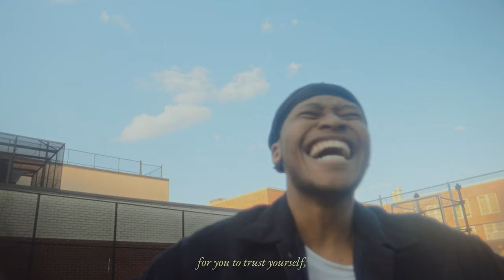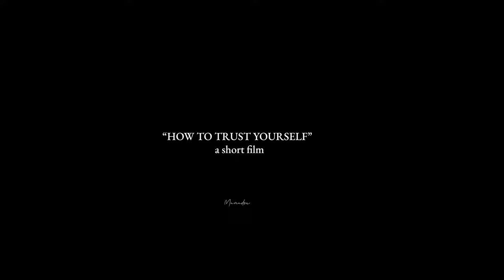How To Trust Yourself - Cinematic Poem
How To Trust Yourself - Cinematic Poem (Sony FX30)

A short film and poem displaying the inner working of one's mind, unlearning and relearning the characteristics of trust, in all its forms.

POEM:
trust:
you and i aren’t  so different.
we reside in cocoons:
in the jail cell of comfort, vices, and fluff.

in caricatures that
paint beautiful illusions
on our exterior,
but hold us hostage.

so, what happens when the shell breaks,
& theres no shadow
hide in?
ah, but, what an opportunity -
the nakedness of the self.
for you to trust yourself,
you must step into the eternal waters
of discovery.
sparring with your
internal wars
with a right hook,
a left jab
using tears to wipe off
the peach fuzz of your facade
ah, what a feeling?

but,
to trust yourself is to swim
in the belly of contrition, fear,
and euphoria
and knowing in this confrontation,
that you won’t drown
that you can float and forgive here.

so can you promise for today?
can you promise you’ll float and forgive?